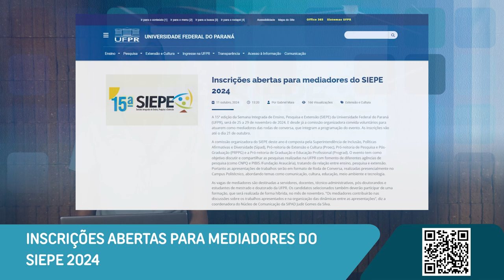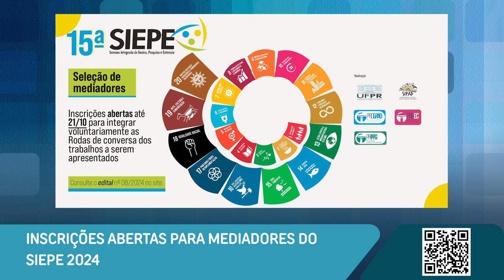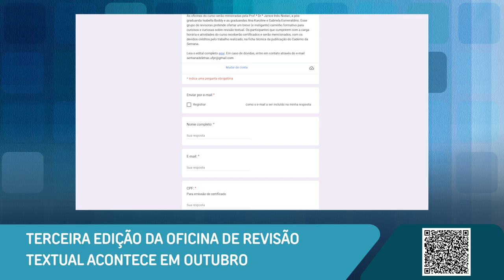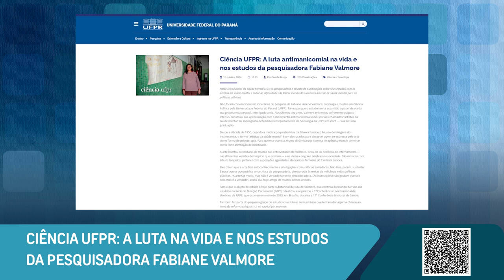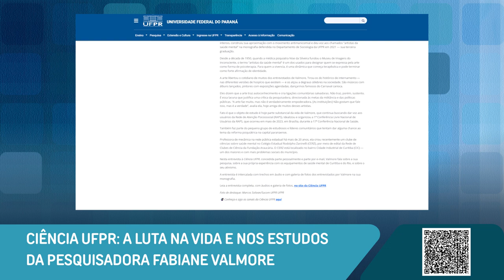Boletim UFPR 15/10/2024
Confira as novidades desta semana na Universidade Federal do Paraná:

✅00:19 - Inscrições abertas para mediadores do SIEPE 2024
⏰01:37 - Terceira edição da oficina de revisão textual acontece em Outubro
🗣️02:49 - Inscrições para o prêmio insight de comunicação estão abertas
🥼04:24 - Ciência UFPR: A luta na vida e nos estudos da pesquisadora Fabiane Valmore